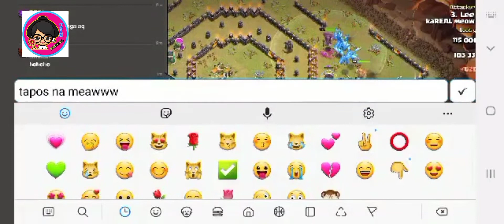Clan War League Result kaREAL meow #1